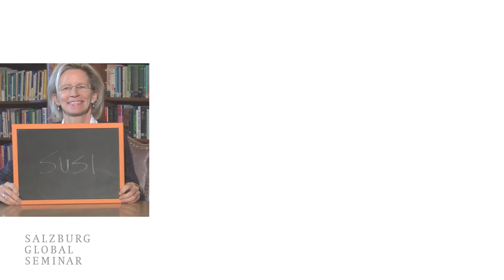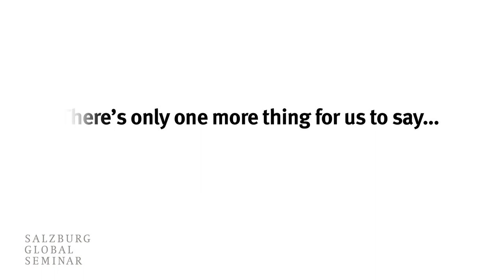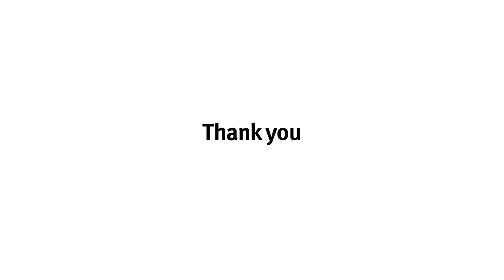Salzburg Global Seminar Holiday Video